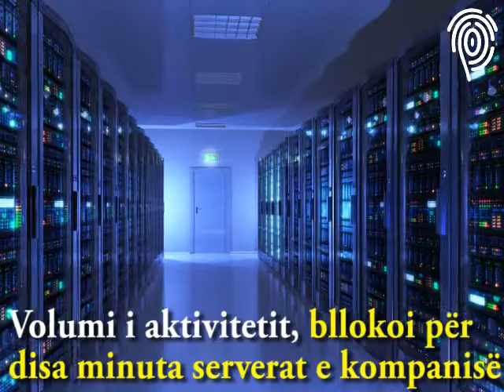Kur Ellen ripërkufizoi marketingun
Ditët e sotme, po mbytemi nga informacioni dhe njëkohësisht po vdesim nga dija... Spontan frymon të kundërtën.

Kemi lindur si revoltë ndaj informacionit mediokër, portaleve dhe gazetarisë qesharake që është gati të bëj gjithçka vetëm për disa klikime.

Spontan nuk është media. Ne nuk shpërndajmë lajme por informacion të vlefshëm, me fokusin kryesor tek krijimtaria origjinale.

Në platformën tonë nuk do të gjenden kurrë reklama bezdisëse dhe shpërqëndruese, por pastërti në leximin e vlerave të transmetuara.

Qëllimi i ekzistencës sonë është shtyrja e limiteve të diturisë në fushat shtyllë të njerëzimit.

Spontan është diçka më e madhe…